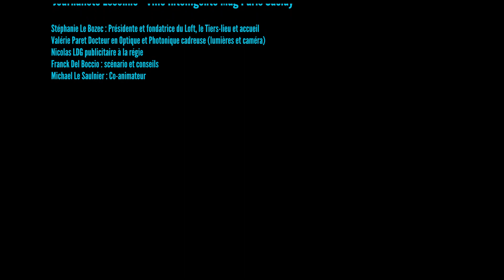Tony Canadas reçoit Philippe David, chroniqueur et journaliste sur Sud Radio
Philippe David a tout d'abord intégré l’équipe du "Journal de la coupe du monde" en juin juillet 2014, il a ensuite intégré l'équipe des débatteurs du "Face à face des éditorialistes" puis du "Grand show de la présidentielle".

En août 2015, il a remplacé le rédacteur en chef pour l'interview politique du matin et a assuré la présentation de "Seul contre tous" de 11h à 12h.

Et aujourd’hui il Co-présente avec Philippe Bilger « les Vraies Voix de 17h à 19h », l'animateur étant Christophe Bordet.

Émissions de débat sur tous les thèmes, de la politique au sport en passant par l'économie et les sujets de société.